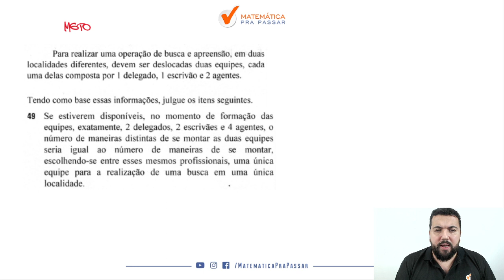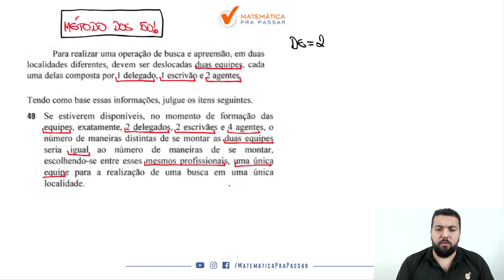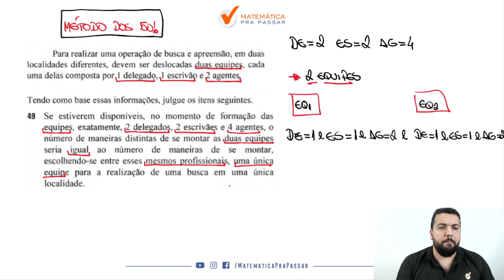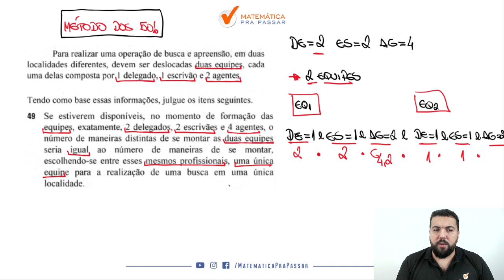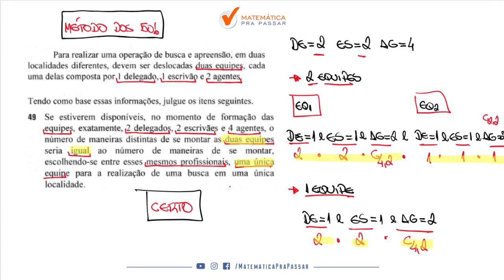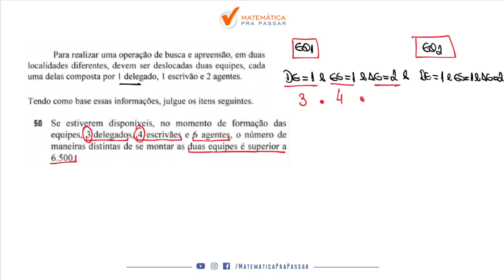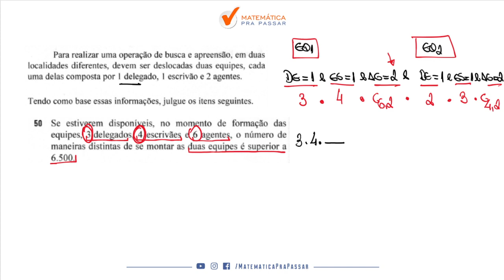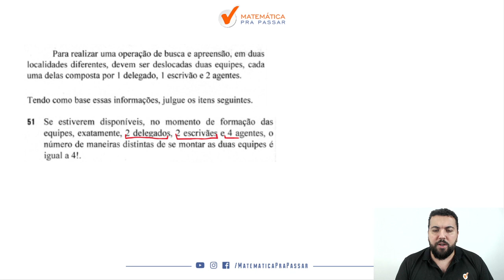Correção da Prova da PF 2021 I Raciocínio Lógico I Parte 1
Você está sofrendo com Raciocínio Lógico para a prova da PF?

Quando vê uma de Raciocínio Lógico já fica desanimado(a) por que não sabe Interpretar e quer ver a correção da prova da PF 2021?

Então você precisa assistir esse vídeo onde nosso professor, Renato Oliveira, faz a correção passo a passo da prova da PF 2021 de Raciocínio Lógico mostrando todos os Macetes para você aprender para PF.

Você verá um passo a passo na íntegra nessa correção da prova da PF 2021 vai aprender a ganhar tempo nas questões de Raciocínio Lógico ficando assim na frente de muitos concorrentes.

Agora basta dar o play no vídeo e aprender com o Método MPP nessa Correção da Prova da PF 2021 de Raciocínio Lógico.